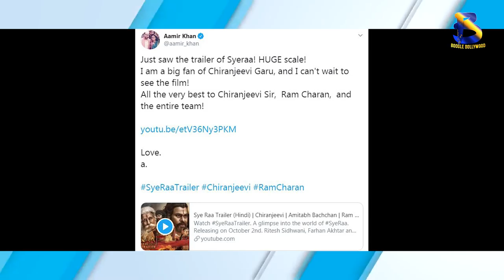Salman Khan And Aamir Khan React On Sye Raa's Trailer | Boogle Bollywood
Copyrights@BoogleBollywood